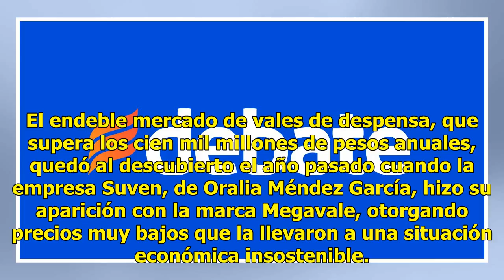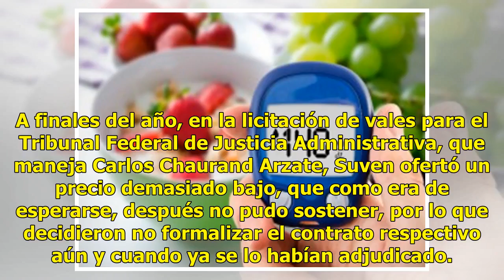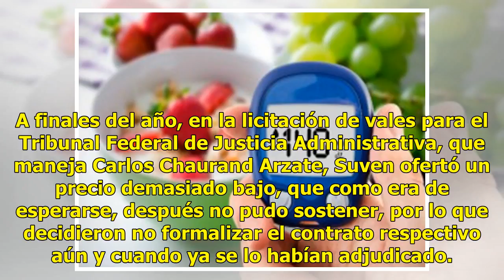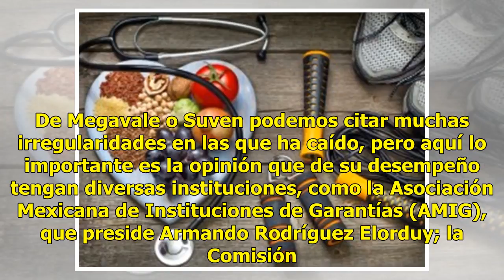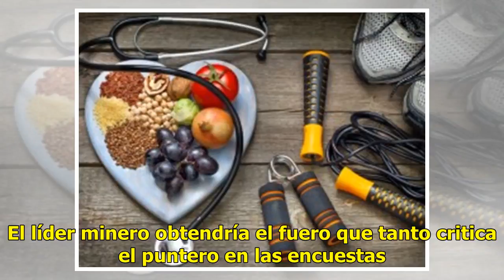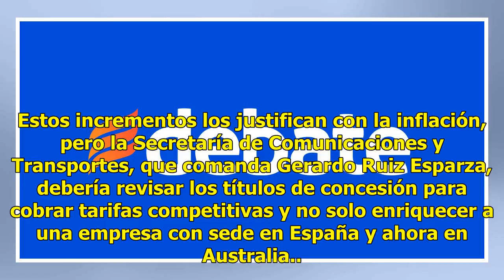Regresa Suven como “Más Pagos”